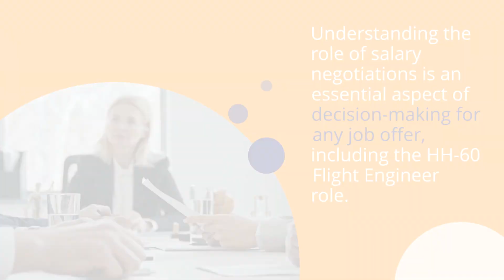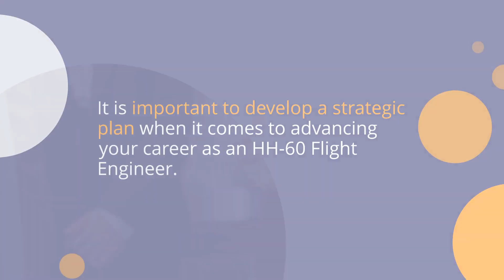From Job Offer to Counteroffer: How to Decide What’s Best for Your Career as HH-60 Flight Engineer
Making the decision to move up in your career is a big one.

In this video, we'll walk you through some of the things you need to consider when making that choice - like whether or not to take a job offer or make a counteroffer.

We'll also help you understand what's important to you in your career and how to find the right opportunity for you.